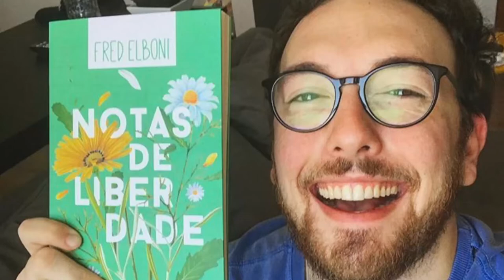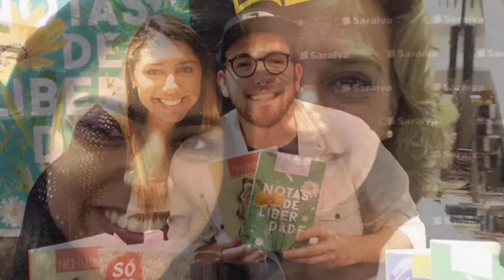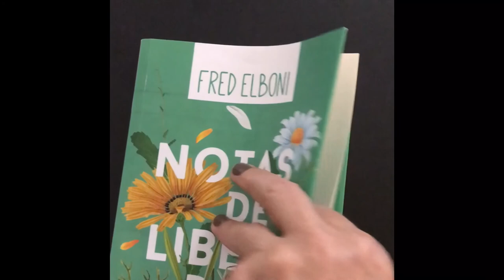“NOTAS DE LIBERDADE” livro de Fred Elboni.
Um pouco do dia 02/12/17. Tarde de autógrafos do novo livro do Fred Elboni "NOTAS DE LIBERDADE". Foi uma tarde maravilhosa, com uma energia única. Quem estava lá pode comentar melhor. Revi muitas pessoas, ganhamos muitos mimos, abraços de carinho foram dados, olhares de certeza que esta tarde foi especial. Muito bom estar com vocês. Muito bom saber que Fred pode proporcionar esta magia para a gente. Obrigada! bjus